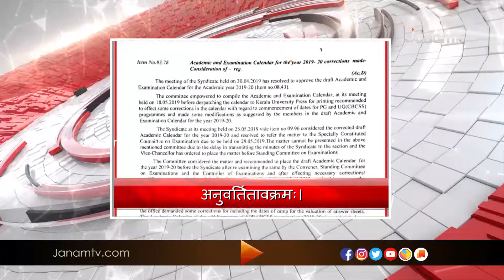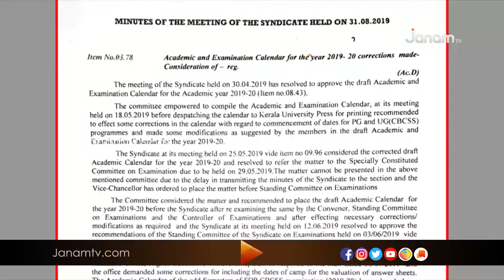VARTHA SAMSKRITHAM | 14 OCTOBER 2019 | JANAM TV